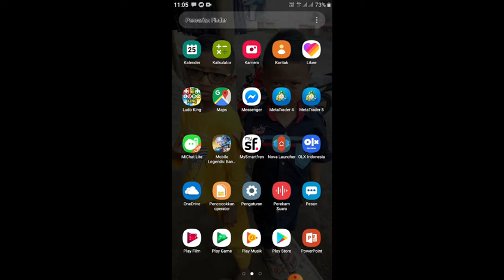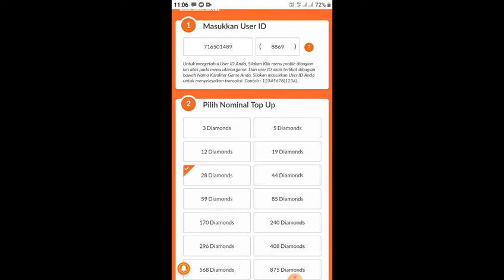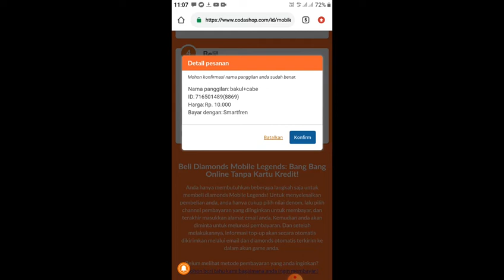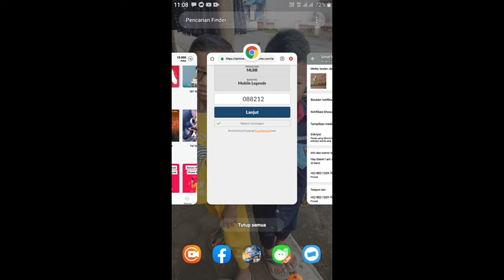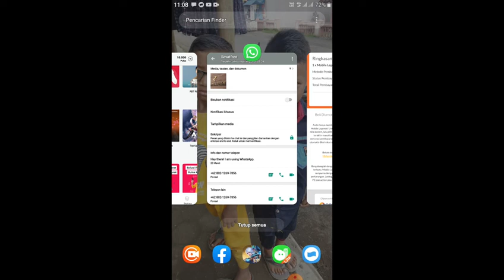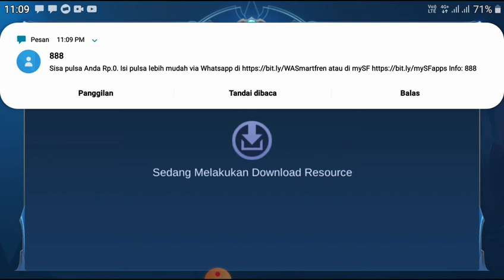CARA TOP UP DIAMONDS DI Mobile Lagends Pakai Pulsa Sangat Mudah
Ber bagi informasi untuk anda semua